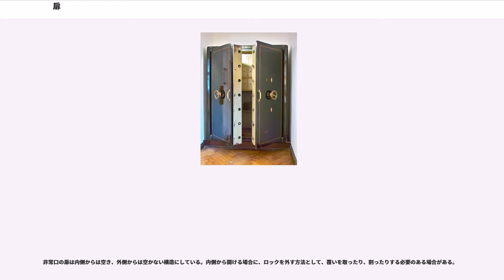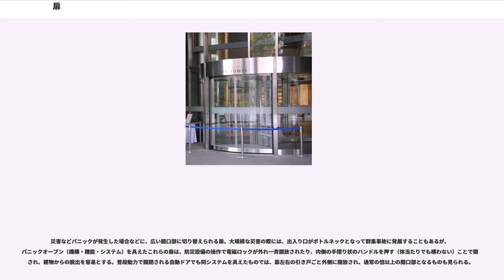扉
扉（とびら）、ドア(英: door)とは一般に建物（家屋など）やその内部の部屋、自動車・鉄道車両・航空機などの乗り物の出入口につけられる建具である。戸（と）とも言うが、扉は開き戸、戸は引き戸の事を指す事が多い​​。ドアという言葉も開き戸に対して使われ、通常は引き戸の事はドアとは言わない。

人や物の出入りを主目的しない建物の開口部は窓に分類する。人や物が出入りをするフランス窓、吐き出しなどをどう分類するとよいかは業界や立場によって異なる。扉に取り付けた飼い犬や飼い猫などが通るための押し開き式の小さな扉は「ペットドア」という。自動車業界では室内の扉や戸を全てドアと呼ばれ、後部のハッチや後部座席の引き戸もドアである。カメラなどの小型の物の開口部もドアと呼ばれる場合も有る。

なお、収納用の家具で物を出し入れする部分に取り付けられる開閉式の板も扉という。戸棚、押入れが典型的である。

扉は、壁の開口部を閉じたり、空間を他と遮断する役目をする。

扉は建具のうちでも人や物の出入りに伴って頻繁に操作される部分であり、そのため開閉には多くの力を必要としない構造上の工夫が凝らされる。その一方で建物の内外を遮断するという目的においては、必要の無いときには開け放たれないよう、ラッチ状の留め金が組みつけられたり、鍵などによって閉鎖する機能を備えるものも多い。

こういった扉の機能は、主に内外を隔てるものであるが、その理由は様々である。一般の住宅・建築物では風雨や動物・望まれない部外者の侵入を阻むものであるが、乗物では逆に移動中に乗っている者（乗員）ないし物（貨物）が外部に飛び出さないようにするためにも設けられる。エアロックのように、内外の気圧差（圧力差）を保持するための扉もあり、これらは建物や乗物を容器とみなすならば、その内外を隔てる一種の弁としての機能を果たすものと見ることも出来る。

扉は必要性に応じて、様々な機能性が追加される場合もある。前述の鍵がその最たる例だが、鍵そのものが強固でも扉が簡単に破壊されては閉鎖の用を成さないため、こと衆人が自由に往来する戸外と屋内とを閉鎖する必要性のある扉や内部に貴重な物品を納める扉は強固に補強される。一方で、自動車の扉のように交通事故によって変形しても開閉するという機能が妨げられないよう強化された構造をもつものもあり、また自動ドアのように、自動化され機械的な動力を利用する扉もあるなど、必要に応じて様々な扉が利用されている。

玄関など出入口に設置するドアの場合には超広角の特殊レンズによって外にいる人を見られるようにするドアスコープが取り付けられていることがある。

玄関や部屋の扉では、建物あるいは部屋の中の人を呼び出すために扉にドアノッカー（扉を叩くための金具）や呼び鈴、ドアホンなどが取り付けられることもある。また、玄関扉は建物（集合住宅なら部屋）の内側から外側へ押す構造の開き戸が多い。

扉の基本的な構造・動作による分類。

蝶番で止められた部分を軸に弧を描いて開閉する。現代の建物では、ノブを回してあけるものがほとんどである。蝶番の発明以前（発明後でも伝来していない地域）においては、戸の一端に軸材（「とぼそ」「くるる」等と呼称）を通したものも存在した。

片開き戸と両開き戸があり、突き上げて支えている戸が「突上戸（つきあげど）」、両開き戸は観音開きといわれる。

溝やレールに案内され、左右に戸をスライドして開閉する。自動扉（自動ドア）も引き戸である場合が多い。引き戸を開いたときの収納スペースを戸袋という。戸袋を持たないものも、機構的にはもちろん引き戸の一つといえる。鉄道車両では一般的で、路線バスの中扉でも使われていることが多い。

上吊式の引き戸もある（吊り戸）。国鉄気動車など。

レールや溝の上を直線的に移動する単純な引き戸に対し、リンク機構で扉の動き（軌跡）を変化させるものは、プラグドアやスライドドアと呼び、区別することがある。また、プラグドアには右の写真のような引き戸タイプのものもあるが、航空機や観光バスなどに見られるリンク式を指すことも多く、それらを「グライドドア」と呼ぶこともある。

間口の取れない場所や、バスなど（特に都市新バス、ノンステップバスの前扉）に用いられている、開き戸と引き戸の長所を組み合わせ、ヒンジに当たる回転軸（支点）が、リンク機構で円弧状に移動するタイプのものを、グライドスライドドアと呼ぶ。扉の稼働部に人が立つと開かなかったり事故の原因になるため、立たないように色を変えたり注意喚起をしている場合がある。
家庭で...